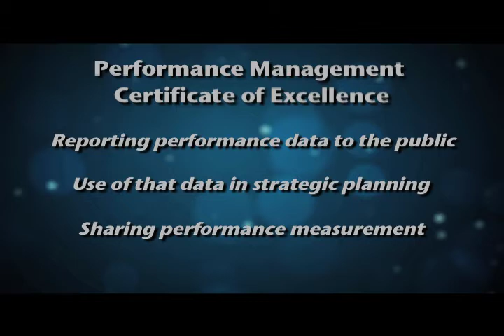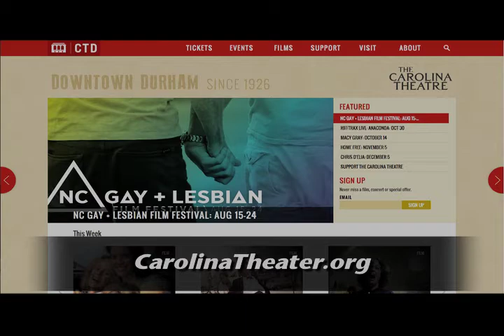City Hall This Week episode 251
City-County Planning Department to Hold Community Meeting on Affordable Housing Near Light Rail
Durham City and County are leading the way in encouraging the development of affordable housing near future light rail lines. A community meeting will be held on August 20, 2014 to discuss a four-part strategy to address the goal of making sure affordable housing is preserved and created around future transit stations. The meeting will take place at the Temple Building at 302 West Main Street beginning at 8:00 a.m. Patrick Young, Assistant Director for Development, Durham City-County Planning Department, explains what the strategy is and why it is needed on the upcoming edition of “City Hall This Week.”

Triangle Transit Begins New Bus Route Called the Orange-Durham Express
Triangle Transit’s efforts to improve transit service throughout the area now include a new bus route called the Orange-Durham Express. Beginning August 18, the service will connect Hillsborough and northern Orange County residents to Downtown Durham.

Painting of Durham’s Civil Rights History Mural Underway
The painting of Durham’s civil rights history mural is underway. The 2,400 square foot mural is serving as the City’s public art pilot program. Artists and volunteers are in the process of painting it on the outside wall of the Convention Center. The mural showcases various moments in the City’s civil rights history as remembered and interpreted by community members ranging in age from 15 to 65. For more information on how to volunteer,

Trees Across Durham Program Celebrates One-Year Anniversary
The Trees Across Durham program is marking its one-year anniversary. Over the past year, 1,000 trees have been planted, 1,000 seedlings given away and dozens of residents trained in tree care. Find out what is in store for next year on the upcoming edition of “City Hall This Week.”

City Hall This Week, a news program dedicated to informing residents about what’s going on inside Durham's City Hall, airs daily at 9 a.m., 12:30 p.m., and 8 p.m. on Durham Television Network (Time Warner Cable channel 8, 97-5 and AT&T U-verse channel 99). or follow